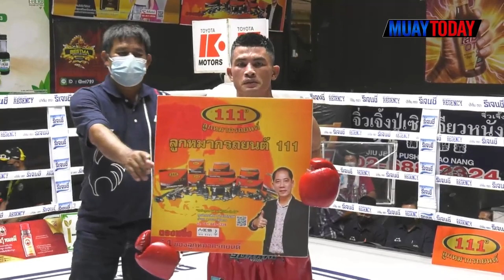มวยทูเดย์ ไฮไลต์ l ฟ้าลั่น VS ชาติพิชิต - มวยดีวิถีไทย ศึกจิตรเมืองนนท์ 24 เมษายน 65